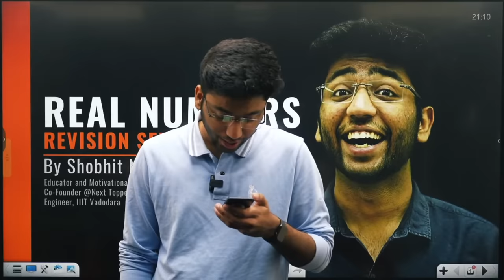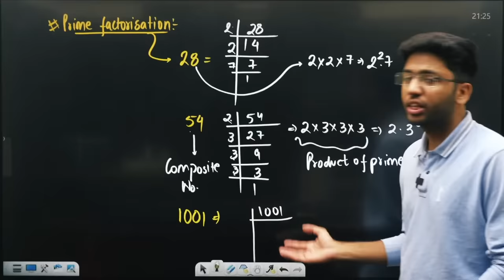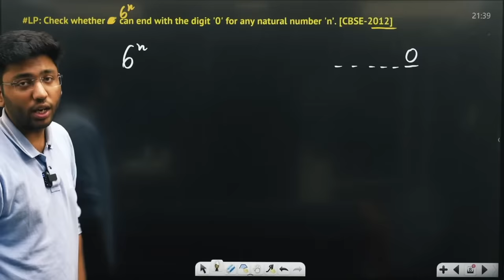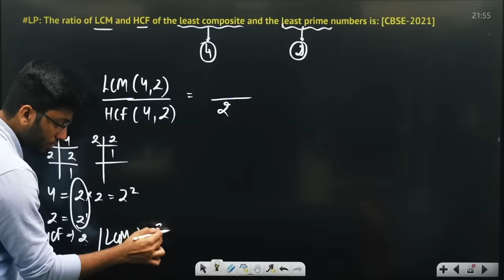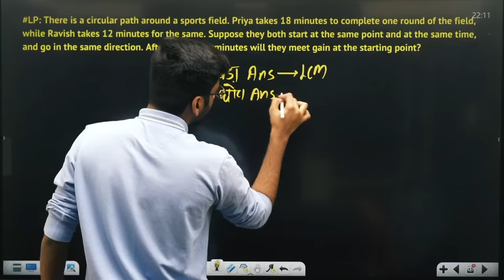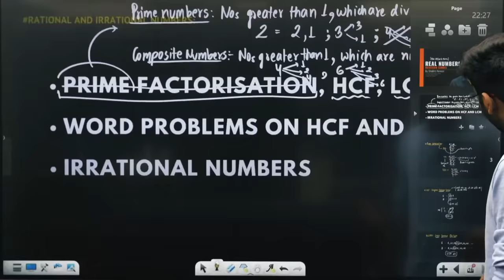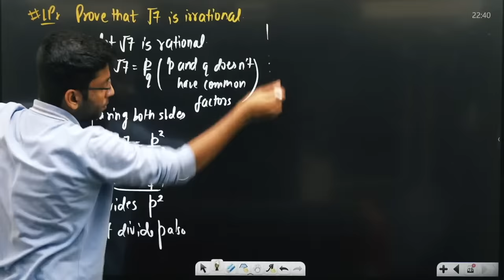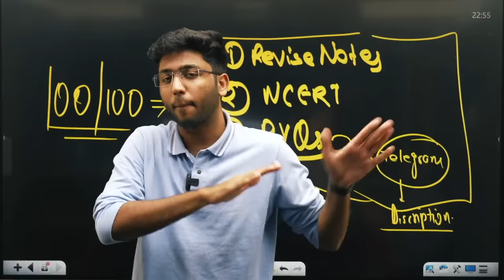Day 8- Real Numbers | Chapter Revision With Most Expected Questions | Shobhit Nirwan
In this video we'll quickly revise the chapter and then practice the most expected questions from this chapter.

📚 Notes for all these lectures will be provided on Telegram Channel as well as Next Toppers App:

🎯 Complete Schedule For 14 Days 14 Chapters "Maha Marathon" :
21 Jan ( 9:00 PM ): TRIGONOMETRY
22 Jan ( 9:00 PM ): SOME APPLICATIONS OF TRIGONOMETRY
23 Jan ( 9:00 PM ): TRIANGLES
24 Jan ( 9:00 PM ): CORDINATE GEOMETRY
25 Jan ( 9:00 PM ): CIRCLES
26 Jan ( 9:00 PM ): AREAS RELATED TO CIRCLES
27 Jan ( 9:00 PM ): SURFACE AREAS AND VOLUMES
28 Jan ( 9:00 PM ): REAL NUMBERS
29 Jan ( 9:00 PM ): POLYNOMIALS
30 Jan ( 9:00 PM ): PAIR OF LINEAR EQUATIONS IN 2 VARIABLES
31 Jan ( 9:00 PM ) : QUADRATIC EQUATIONS
1 Feb ( 9:00 PM ): ARITHMETIC PROGRESSION
2 Feb ( 9:00 PM ): STATISTICS
3 feb ( 9:00 PM ): PROBABILITY

Shobhit Nirwan